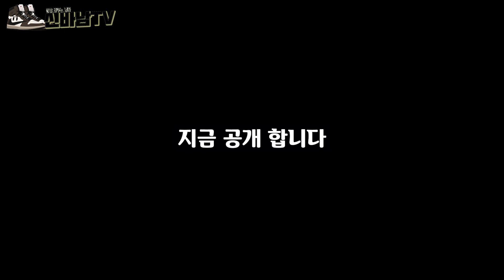세상에 하나뿐인 디올덩크 직접 만들어서 아내에게 크리스마스 선물했습니다 /디올덩크 제작기 2탄 / dior jordan / dior dunk /메리크리스마스 / 산타선물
신발 바꾸는 남자 "신바남"입니다
모든 문의는 인스타그램 DM 또는 메일로 보내주시면 답변드리겠습니다^^